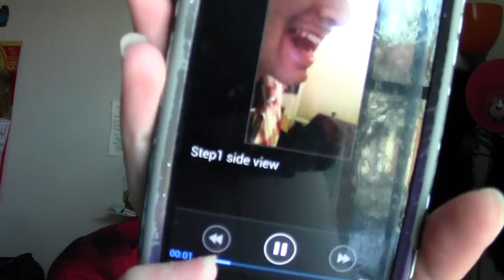HOW TO WHISTLE WITH YOUR TONGUE [TONGUE WARNING]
I may or may not be still procrastinating from studying